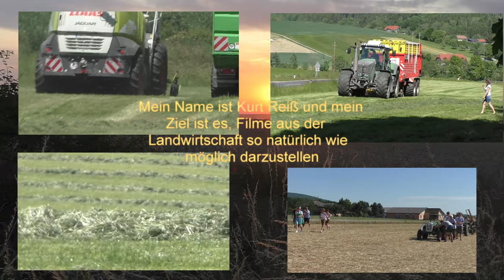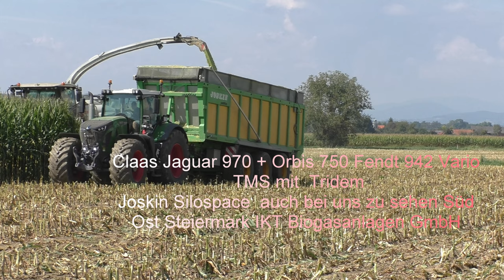Claas Jaguar 970 + Orbis 750 Fendt 942 Vario TMS mit Tridem Joskin Silospace auch bei uns zu sehen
Claas Jaguar 970 + Orbis 750 Fendt 942 Vario TMS mit  Tridem
Joskin Silospace  auch bei uns zu sehen Süd Ost Steiermark IKT Biogasanlagen GmbH